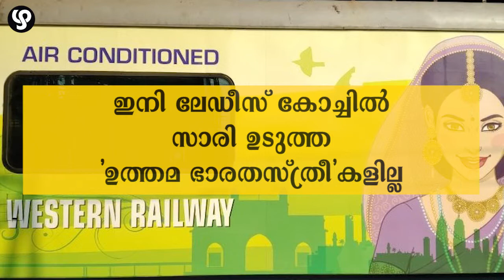ഇനി സാരി ഉടുത്ത ‘ഉത്തമ ഭാരതസ്ത്രീകളില്ല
ഇനി സാരി ഉടുത്ത ‘ഉത്തമ ഭാരതസ്ത്രീ’കളില്ല; ലേഡീസ് കോച്ചിന്‍റെ ലോഗോ മാറ്റി വെസ്റ്റേണ്‍ റെയില്‍വേ